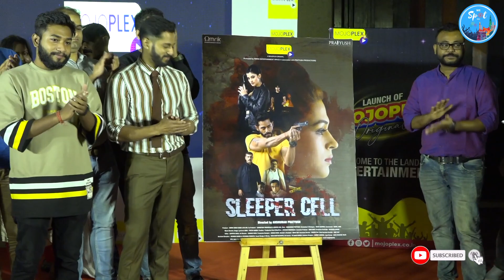Mojoplex App Launch | Sreelekha | Ishan | Sayantani | Anuradha | Anindya | Arnab roy